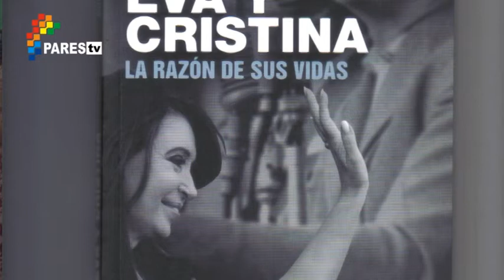"Eva y Cristina. La razón de sus vidas" - Araceli Bellota (2)